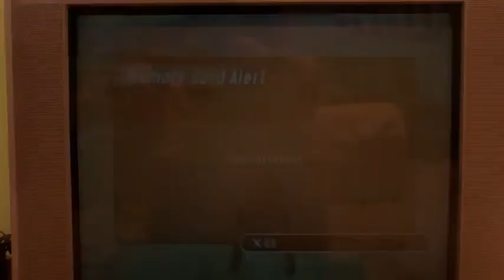ATV Offroad Fury 2 - Amateur Nationals in 20:15.33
Big PB!